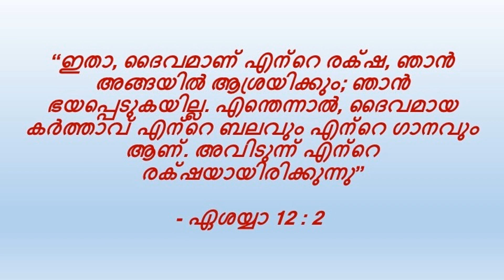വിശുദ്ധ മൊഴികൾ - Vishudha Mozhikal @ Oct 21